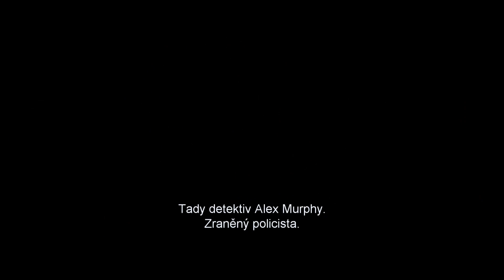ROBOCOP (2014) official trailer CZ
Ikonická postava z 80 let přichází na filmová plátna. Více o filmu zde